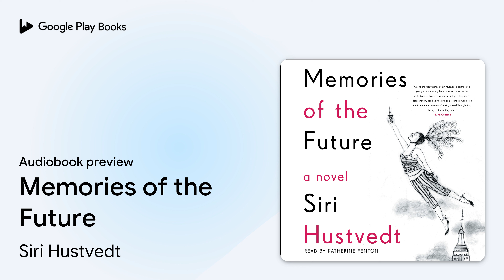Memories of the Future by Siri Hustvedt · Audiobook preview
Memories of the Future
Authored by Siri Hustvedt
Narrated by Katherine Fenton

0:00 Intro
0:03 Memories of the Future
0:39 Chapter One
10:39 Outro

BOOK DESCRIPTION

Longlisted for the 2020 Andrew Carnegie Medals for Excellence

A provocative, exuberant novel about time, memory, desire, and the imagination from the internationally bestselling and prizewinning author of The Blazing World, Memories of the Future tells the story of a young Midwestern woman’s first year in New York City in the late 1970s and her obsession with her mysterious neighbor, Lucy Brite.

As she listens to Lucy through the thin walls of her dilapidated building, S.H., aka “Minnesota,” transcribes her neighbor’s bizarre and increasingly ominous monologues in a notebook, along with sundry other adventures, until one frightening night when Lucy bursts into her apartment on a rescue mission.

Forty years later, S.H., now a veteran author, discovers her old notebook, as well as early drafts of a never-completed novel while moving her aging mother from one facility to another. Ingeniously juxtaposing the various texts, S.H. measures what she remembers against what she wrote that year and has since forgotten to create a dialogue between selves across decades. The encounter both collapses time and reframes its meanings in the present.

Elaborately structured, intellectually rigorous, urgently paced, poignant, and often wildly funny, Memories of the Future brings together themes that have made Hustvedt among the most celebrated novelists working today: the fallibility of memory; gender mutability; the violence of patriarchy; the vagaries of perception; the ambiguous borders between sensation and thought, sanity and madness; and our dependence on primal drives such as sex, love, hunger, and rage.

Siri Hustvedt, a novelist and scholar, has a PhD in English literature and is a lecturer in psychiatry at Weill Cornell Medical College. She is the author of a book of poems, seven novels, four collections of essays, and two works of nonfiction. She has published papers in various academic and scientific journals and is the recipient of numerous awards, including the prestigious Princess of Asturias Award for Literature, the European Charles Veillon Essay Prize, an American Academy of the Arts and Letters Award in Literature, and the Los Angeles Times Book Prize for Fiction for The Blazing World, which was also longlisted for the Man Booker Prize. She lives in Brooklyn, New York.

AUDIOBOOK DETAILS

Language: English
Publisher: Simon and Schuster
Published on: March 19, 2019
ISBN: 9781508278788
Duration: 12 hr, 58 min
Genres: Fiction / Coming of Age, Fiction / Literary, Fiction / Women